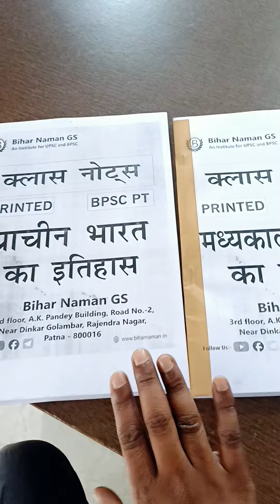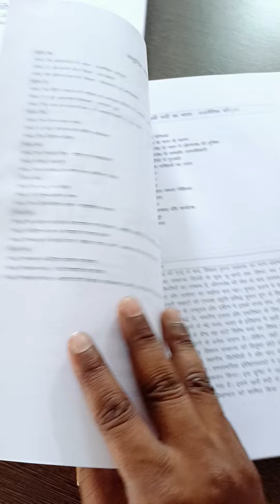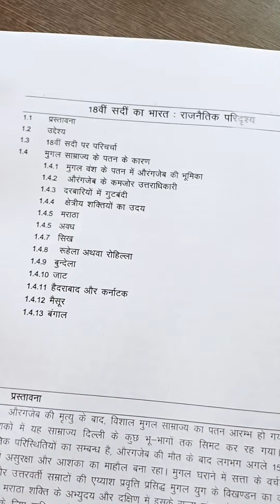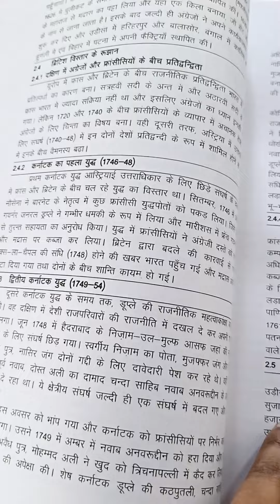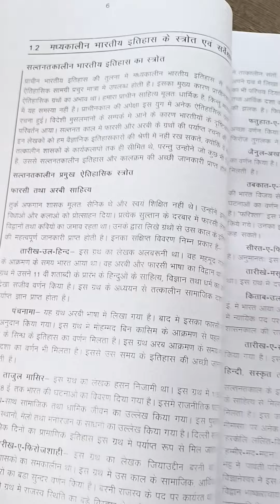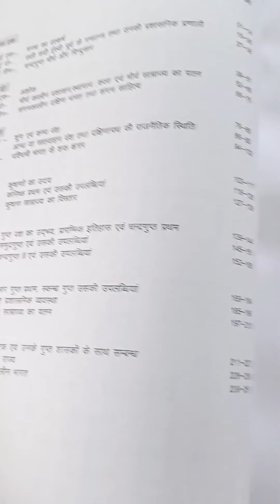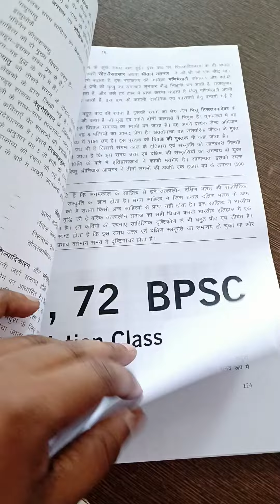BPSC के लिए इतिहास विषय का स्टडी मटेरियल | 25-30 प्रश्न के लिए By Bihar Naman GS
साथियों, BPSC और अन्य लोक सेवा आयोगों ने इतिहास विषय से प्रश्न पूछने की प्रवृत्ति बदल दिया है. अब प्रश्न गहराई में और विश्लेषणात्मक रूप से समझ आधारित पूछे जाते हैं. इसके लिए बहुत जरूरी है कि यदि आप शुरुआत से PSCs के Deep में स्टडी करें. अच्छी किताबें और Notes जो बहुत आसान भाषा में और विस्तार से लिखा गया हो, वह न केवल आपका Foundation मजबूत करता है बल्कि विषय के प्रति आपका आधार भी बनाता है जिसके आधार पर आप Exam में अच्छे Score कर सकते है. Bihar Naman GS द्वारा इतिहास का यह विस्तृत Study Material इसी उद्देश्य से Class के छात्रों के लिए तैयार किया गया है.